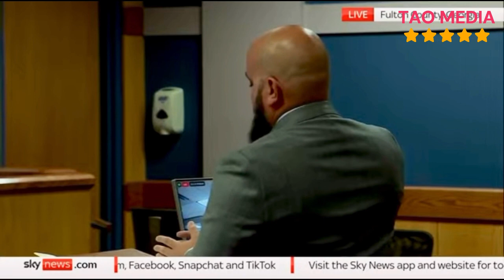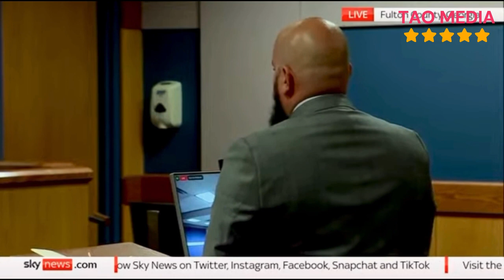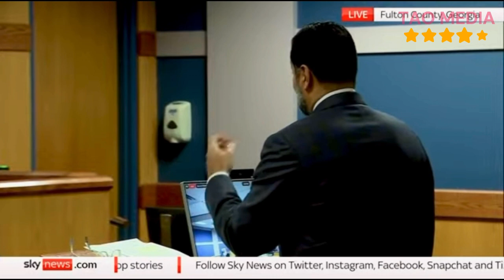breaking news and Politics A SNAPSHOT OF TRUMP ELECTION SUBVERSION CASE HEARING